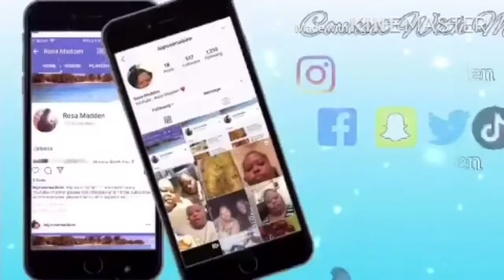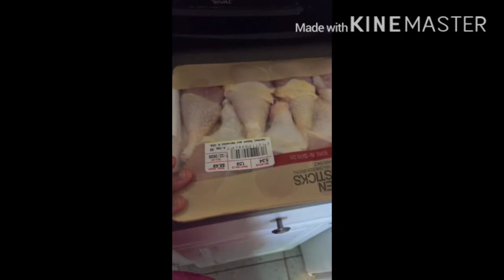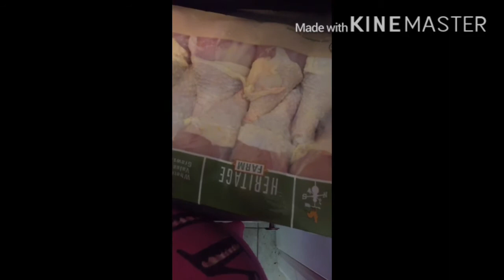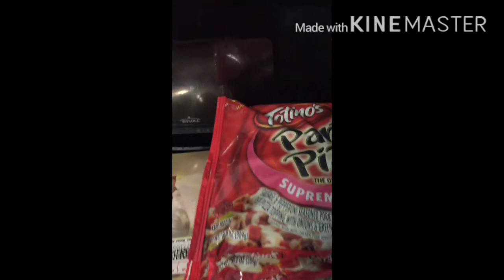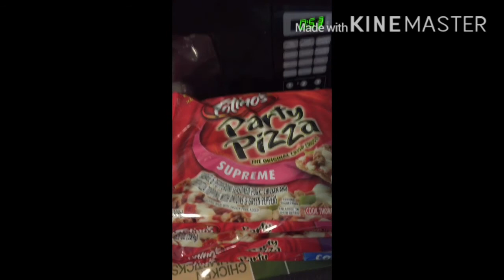My Short Grocery Haul/ Dinner Today